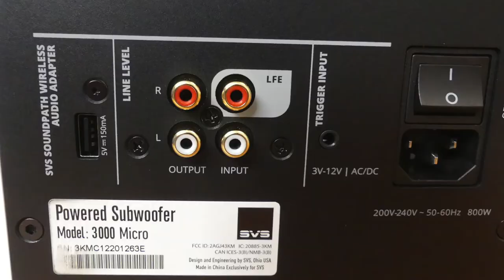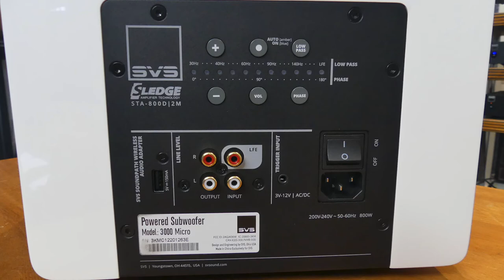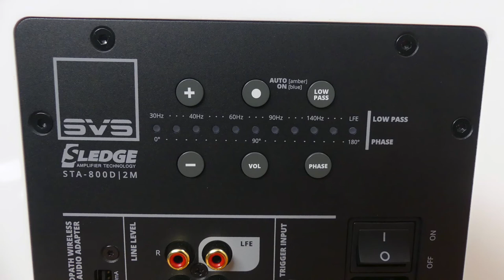SVS 3000 Micro Subwoofer Unboxing | The Listening Post | TLPCHC TLPWLG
SVS 3000Micro Subwoofer Unboxing Chest-pounding, musical bass with depth, slam, and impact, from a shockingly compact 10-inch cabinet. Many micro subwoofers have tried, all have failed. Until now.

The miniature yet mighty SVS 3000 Micro subwoofer seamlessly blends into any room and speaker system, energizing the space with astonishingly rich, effortless bass that’s all the more impressive given its micro-sized enclosure.

Featuring innovations from the reference SVS 16-Ultra subwoofers married to fully active dual opposing 8-inch drivers, and an 800 watt RMS, 2,500 watt Peak Power Sledge STA-800D2 amplifier with discrete MOSFET output, 3000 Micro delivers performance that obliterates every micro subwoofer that has come before. It also features the powerful SVS subwoofer control smartphone app for advanced tuning and DSP. Finally, a micro sub-woofer worthy of the name SVS.

Finally, A Micro Subwoofer Worthy of the Name SVS.
The challenges of designing a subwoofer capable of chest-pounding output at the lowest frequencies, while maintaining effective thermal and energy management in a micro-sized enclosure, has always been the holy grail of subwoofer brands. Previous designs were flawed with weak output, distortion, and uncontrolled movement of the cabinet itself.

3000 Micro is like a magic trick— small enough to fit anywhere and capable of delivering breathtaking bass from a shockingly compact 10-inch enclosure. For the first-time ever, a micro sub-woofer that does not compromise on performance.

SVS engineers had to bend the laws of physics designing a micro-sized subwoofer capable of massive, pristine output in HiFi and home theater systems. Reference amplifier technology from the flagship SVS 16-Ultra subwoofers was applied in an 800 watt RMS, 2,500+ watt Peak Power Sledge STA-800D2 amplifier with discrete MOSFET output for effortless, on-demand current with unerring control.

Harnessing the colossal power are fully active dual opposing 8-inch SVS drivers connected in parallel to move in perfect unison for massive slam and output with crisp, musical transients. The usable surface area of two fully active 8-inch woofers firing in opposite directions unleashes performance on par with much larger subwoofers and the tight, punchy output obliterates multi-driver passive radiator subwoofer designs known for bloated, one-note bass.

3000 Micro also has brains to match its brawn. A 50 MHz Analog Devices DSP enables sophisticated control and custom frequency response curves for optimised real-world output and acoustically tuned room gain. It also enables advanced tuning and control via the SVS subwoofer DSP smartphone app.

Features...
Precisely tuned overhung motor configuration for unerring woofer control at all drive levels
Proprietary injection-molded NBR surround built for extreme-excursion and longevity at reference playback levels.
Total Excursion (each driver): 24mm Xmax, 37mm Xmech
High-current 4-layer copper voice coil winding minimizes distortion and power compression, while providing effective heat dissipation and tuned magnetics for accuracy at high excursion
Formidable proprietary ferrite motor system generates high-flux-density magnetic fields to drive room-filling sound pressure levels with pinpoint transients
Dual 8-inch baskets with FEA optimized powder-coated frames for maximum rigidity, thermal conductivity, and mechanical damping

Specifications...
800-watt continuous Class D design with 2,500+ watts of Peak Power
Dual opposing 8-inch drivers designed electrically and mechanically in parallel for massive output from and a sonically inert cabinet, and ultra-low system vibration even at maximum output levels
Rear-mounted amplifier with Intelligent Control Interface(ICI)
Robust Medium Density Fiberboard (MDF) cabinet construction
SVS first flat edge wound split-wind voice coil
Input impedance 16kohm (unbalanced RCA)